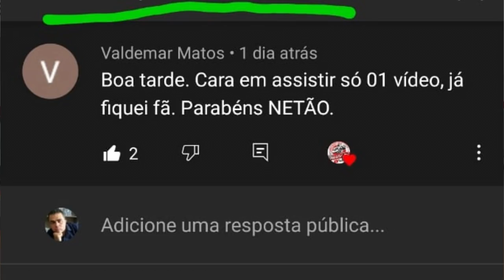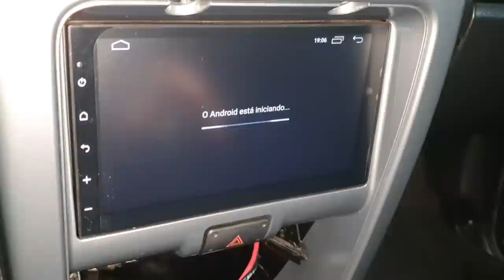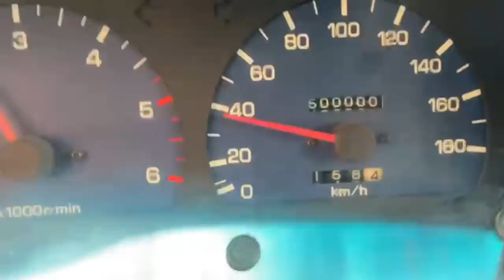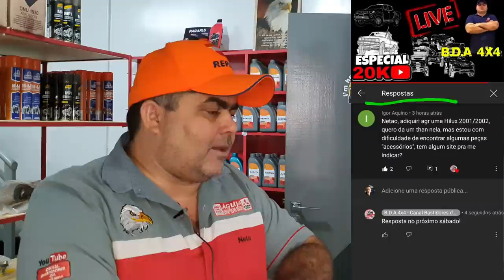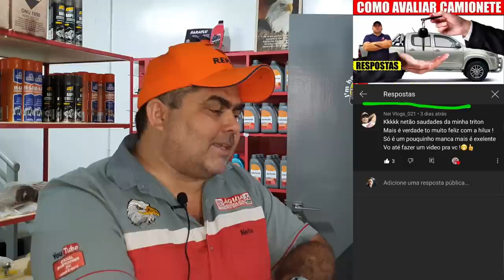EP. 495 // Nissan XTerra MWM 2003 Revisão Câmbio óleo MANUAL e embreagem! Pergunte MECÂNICO NETÃO!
SINOP/MT

Chegou o Sabadão e todos querem as perguntas do B.D.A 4x4!
Acompanhe a Entrega Técnica Nissan XTerra do Wilian Sixel e um pequeno Review daos equipamentos desta sensacional máquina!

Lembrando, saiba que a XTerra veio rodando com ela de São Paulo para realizar uma revisão no câmbio!

E como não podia deixar de ser as perguntas e respostas do B.D.A 4x4: Pergunte ao Mecânico NETÃO!

"bda 4x4"
"canal da águia toyota mecânica 4x4 sinop mt"
"review nissan xterra motor mwm"
"perguntas ao mecânico"
"dúvidas sobre camionete 4x4"
"nissan xterra a venda"
"como comprar nissan xterra"
"como encerar pintura"
"melhor cera para pintura"
"triple wash cera auto américa"
"como instalar internet no carro"